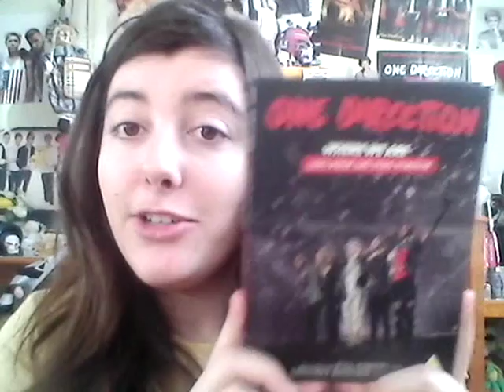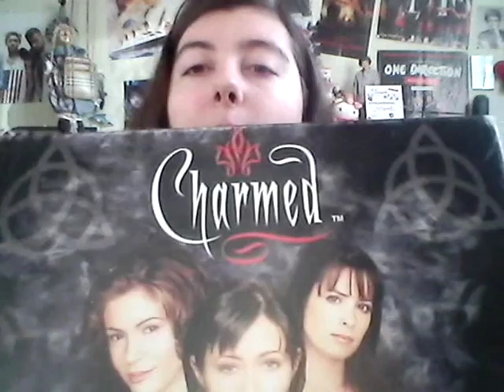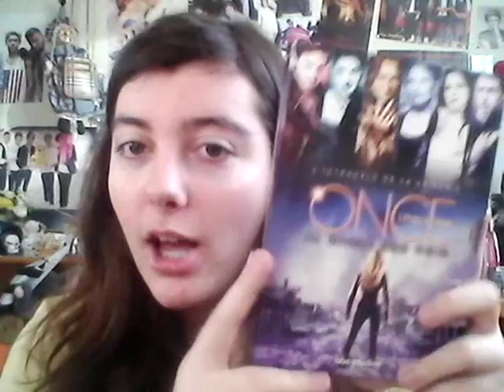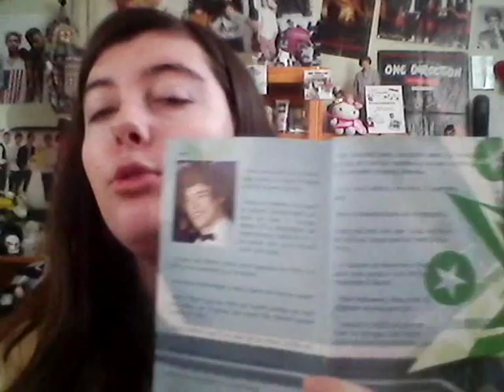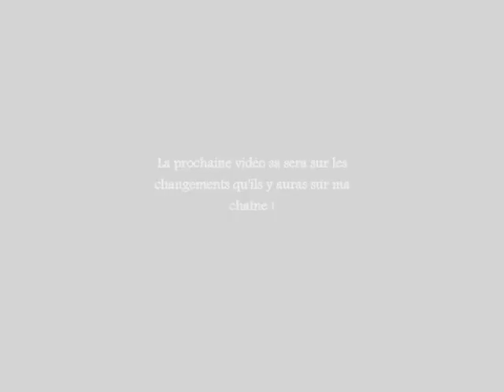Mes Cadeaux de Noël 2014 ! + petit extra ;) ♥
Où me joindre ? :

-Skype : aislingliom.ytb
-Facebook : Aisling Liom Youtube / @AislingLiomYtb
-Google+ : +aislingliom (avec ma photo de profil Ytb)
-WattPad: DebbyHoran1D

-Je m'appelle Debby

-Je suis Directioner, Mixer, 5SOSFam, Fan des Frèro Delavega, Lovatic, Fan de Ed Sheeran ect...